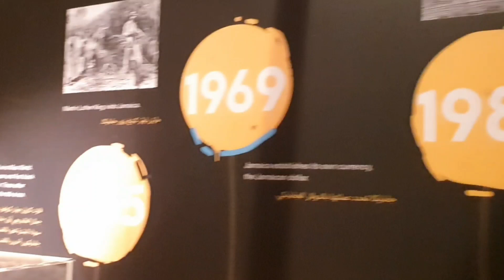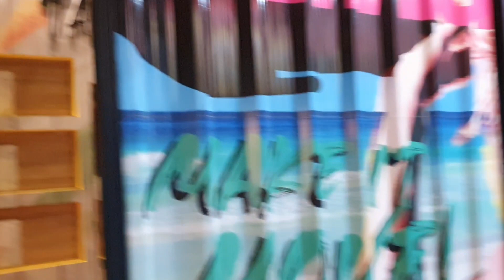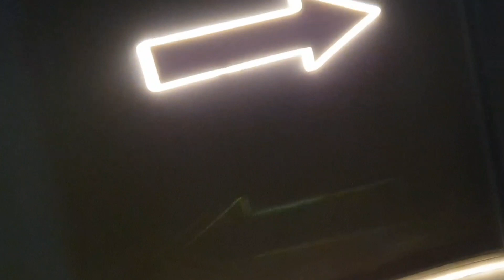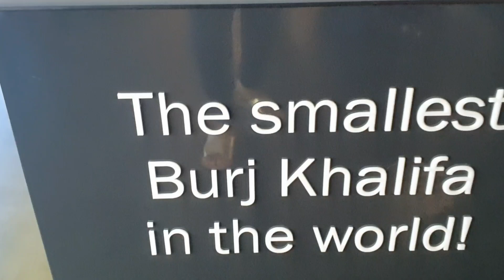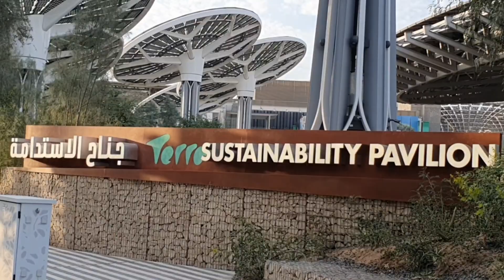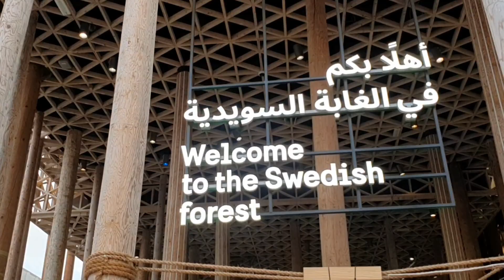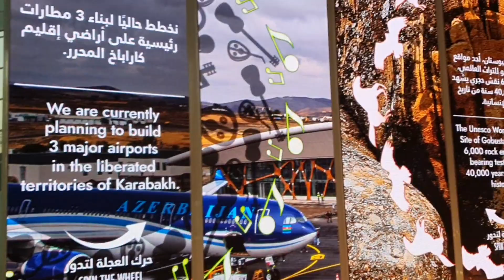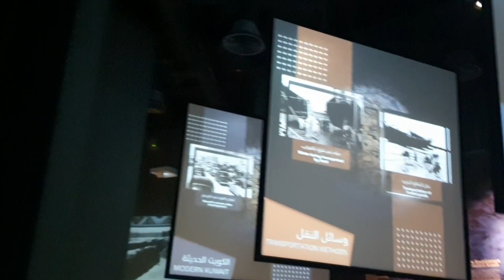DUBAI EXPO 2020 Highlights|| JAMAICAN Pavillion || Beautiful Pavillions from different countries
Expo 2020 is a World Expo, currently hosted by Dubai in the United Arab Emirates from 1 October 2021 to 31 March 2022. Originally scheduled for 20 October 2020 to 10 April 2021, it was postponed due to the COVID-19 pandemic.